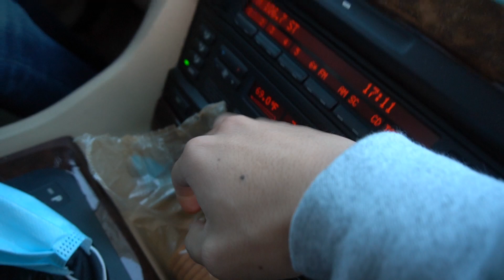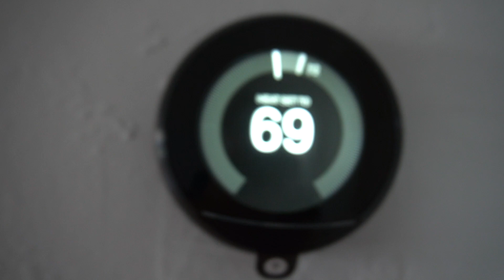CLICK ON MY TOE